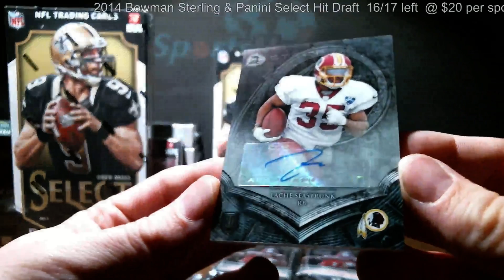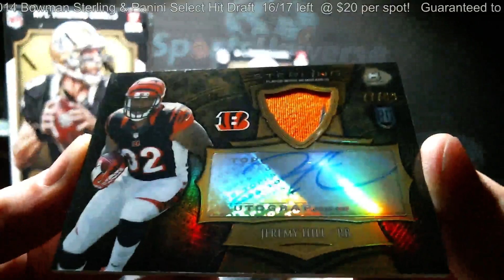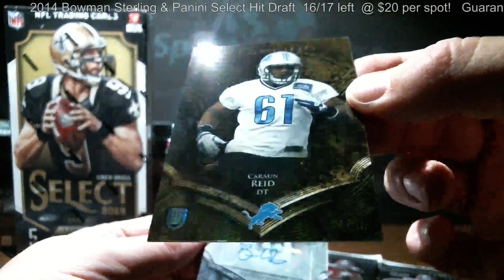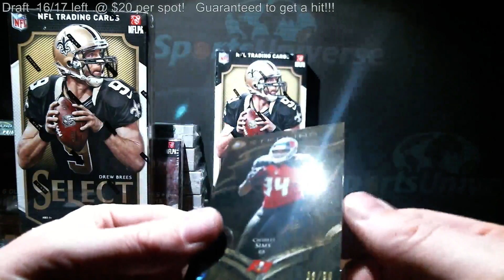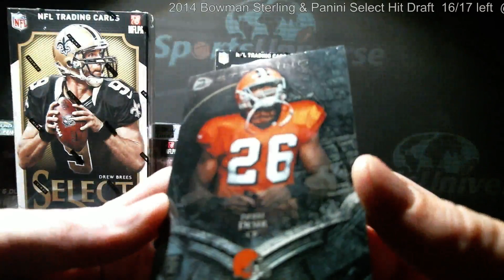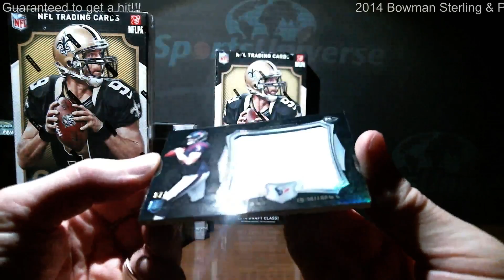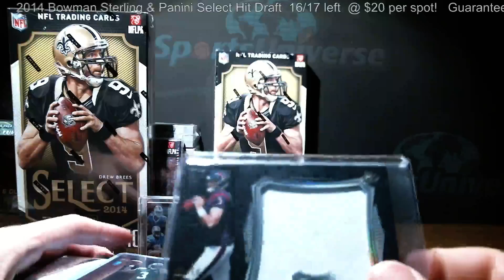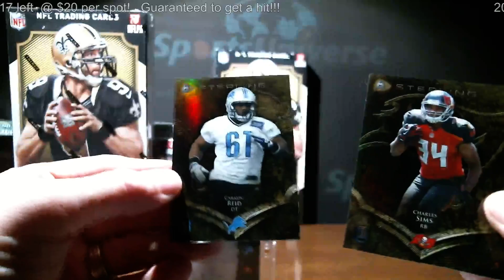1/28/15 Stephen Bowman Sterling Box